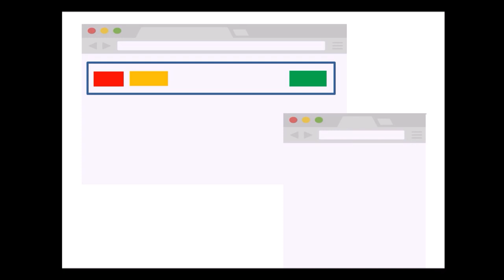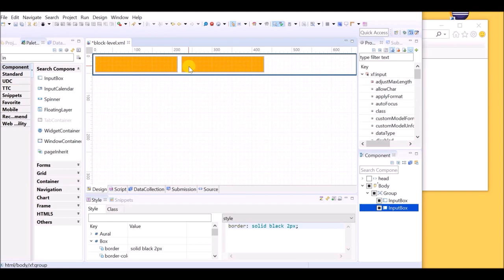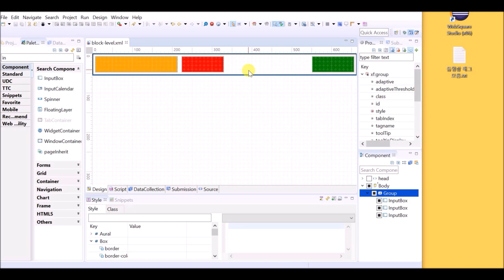Design - float & overflow | WebSquare - Quick Guide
00:00 Introduction
00:08 float
00:22 overflow
00:47 DEMO
02:53 End of DEMO

float & overflow CSS tips.